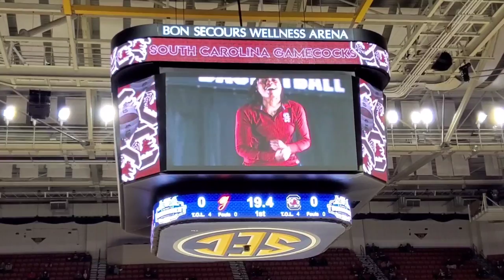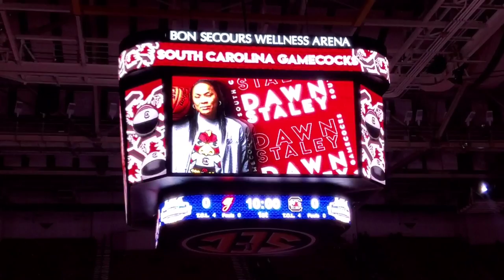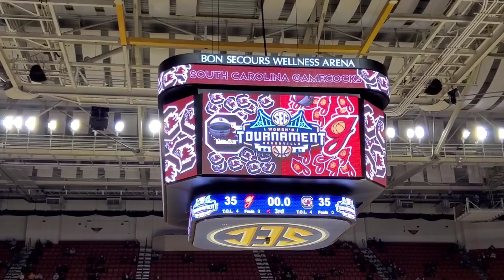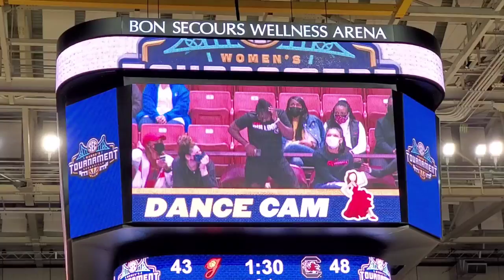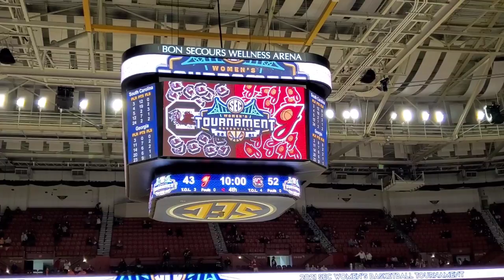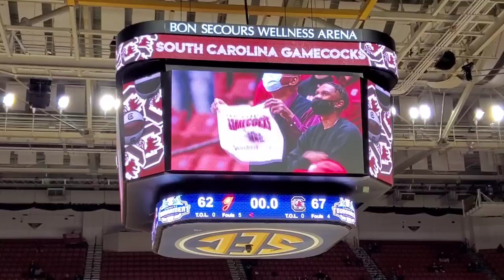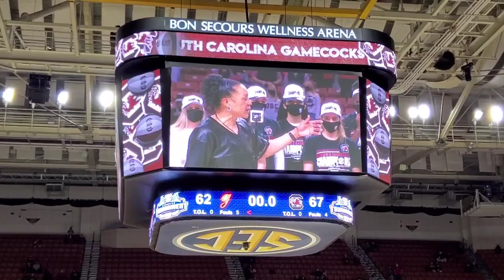2021 SEC Women's Championship Game. South Carolina Lady Gamecocks vs Georgia Lady Bulldogs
2021 SEC Women's Championship. South Carolina Gamecocks vs Georgia Bulldogs
Team introductions, Zia Cooke's buzzer beater, fan cam, dancing, confetti, Dawn Staley thanks the FAMS, cutting the net, and more!
Go Gamecocks!  2021 SEC Women's Champions!